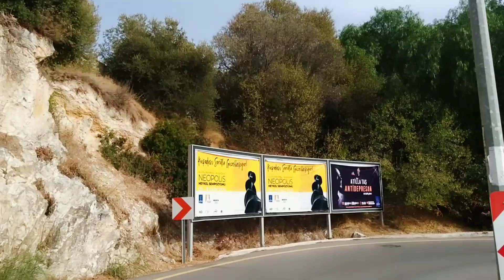Kusadasi walking hospital side October 2020 | KUSADASI TURKEY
-Inday Waray Bisdak
-Pogitong half Turkish-Filipino kiddos